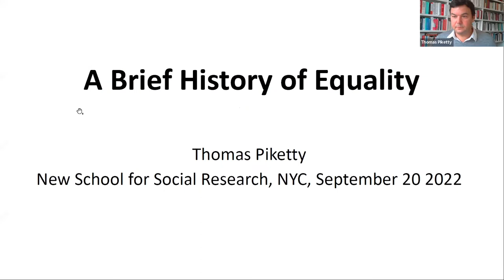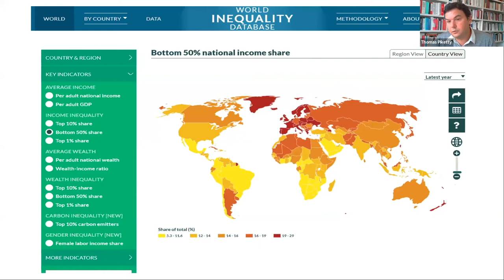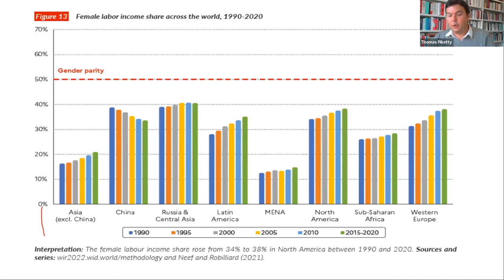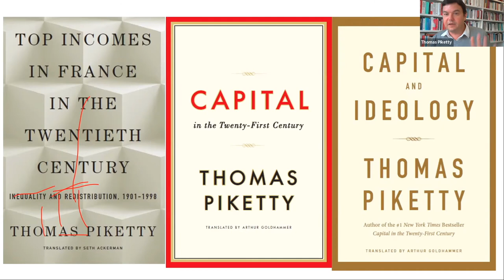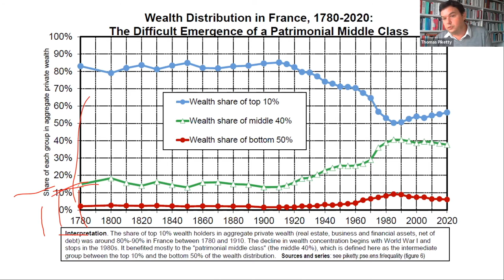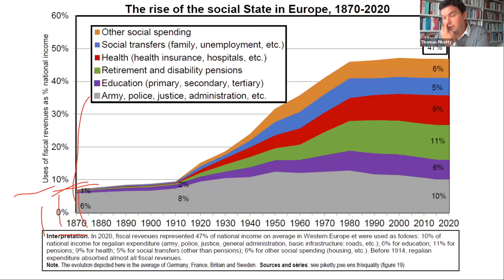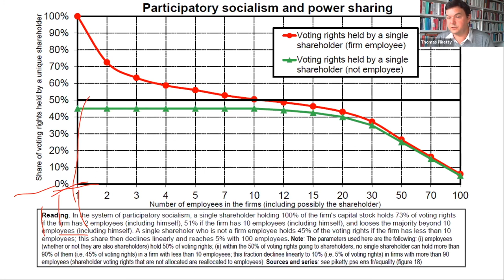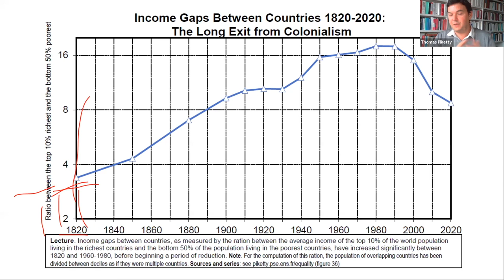Thomas Piketty, "A Brief History of Equality"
Thomas Piketty (EHESS/ Paris School of Economics) presents his latest book, A BRIEF HISTORY OF EQUALITY.

Introduction by Anwar Shaikh, University in Exile Professor of Economics at The New School for Social Research.

This talk was given on September 20, 2022 and was part of the Fall 2022 Economics Seminars Series presented by the Economics Department at The New School of Social Research.

In his latest book, Piketty guides us with elegance and concision through the great movements that have made the modern world for better and worse: the growth of capitalism, revolutions, imperialism, slavery, wars, and the building of the welfare state. It’s a history of violence and social struggle, punctuated by regression and disaster. But through it all, Piketty shows, human societies have moved fitfully toward a more just distribution of income and assets, a reduction of racial and gender inequalities, and greater access to health care, education, and the rights of citizenship. Our rough march forward is political and ideological, an endless fight against injustice. To keep moving, Piketty argues, we need to learn and commit to what works, to institutional, legal, social, fiscal, and educational systems that can make equality a lasting reality.